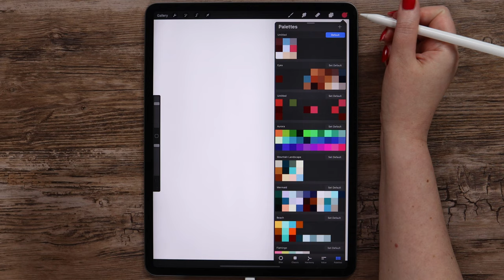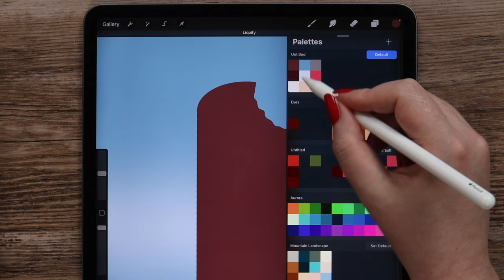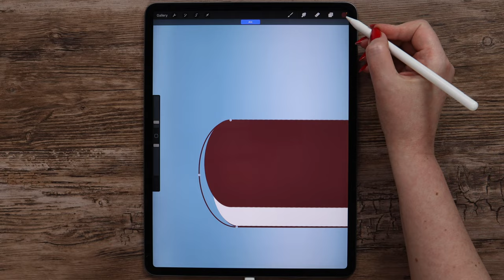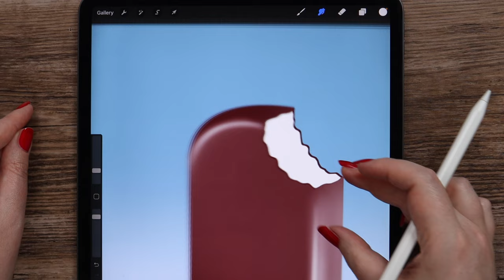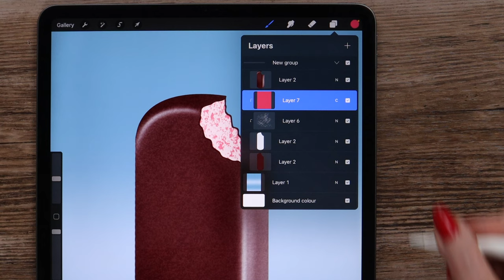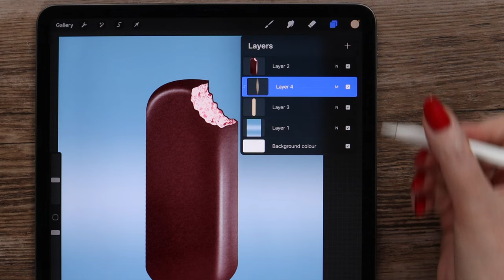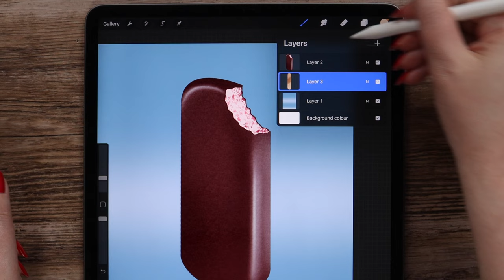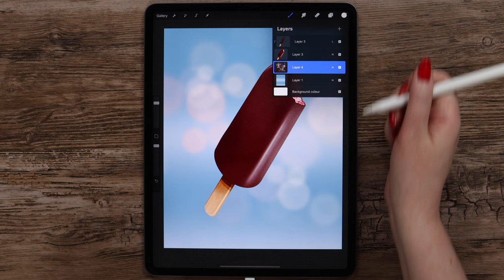Realistic Ice Cream Drawing - Easy PROCREATE Tutorial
Ice cream drawing in Procreate / Step-by-step Tutorial for beginners
In this video, I will show you how to draw a realistic ice cream bar step-by-step.

If you follow the tutorial and share your artwork on Instagram, please tag me in your post. This way, I'll be able to see it and share it in my stories.

TatyWorks is a Procreate Art Channel aimed to teach how to draw on iPad using the Procreate app.